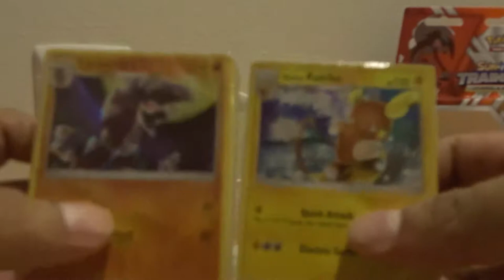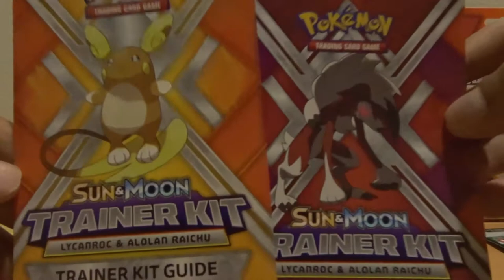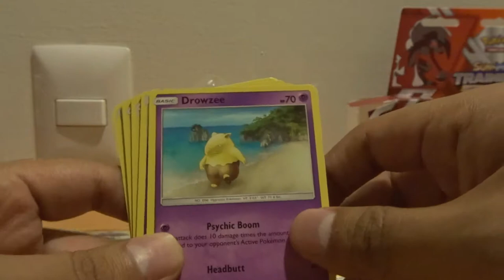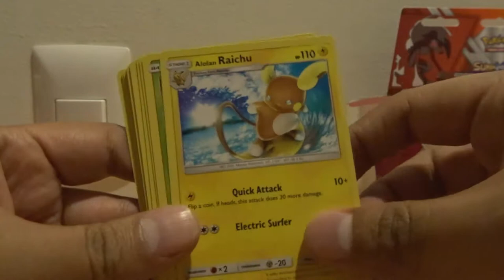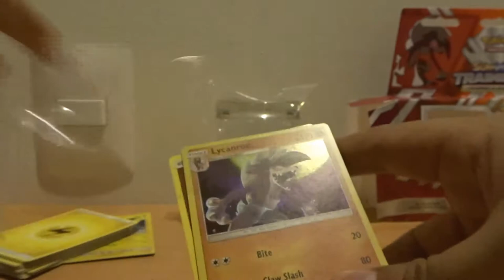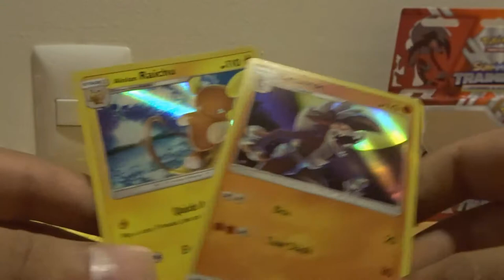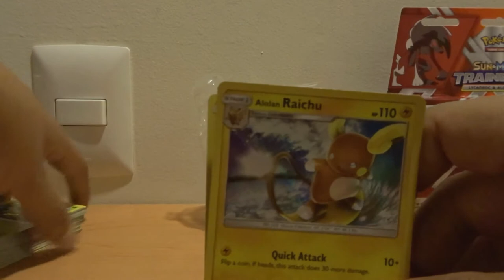UNBOXING TRAINER KIT POKEMON SUN & MOON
Si te gustó el vidoe por favor apoyame dando like o compartiéndolo con tus amigos pokefanáticos :D